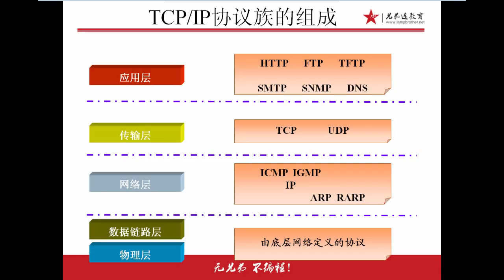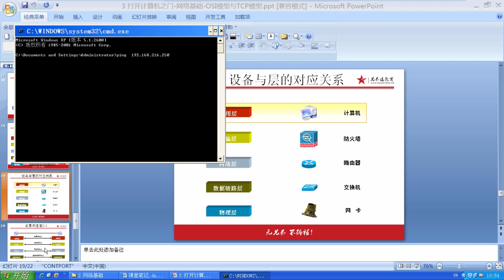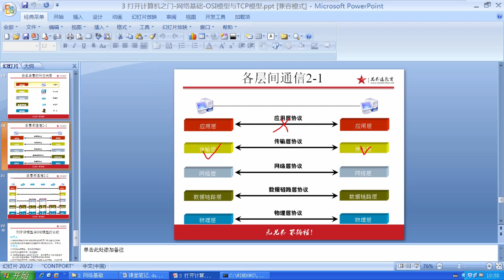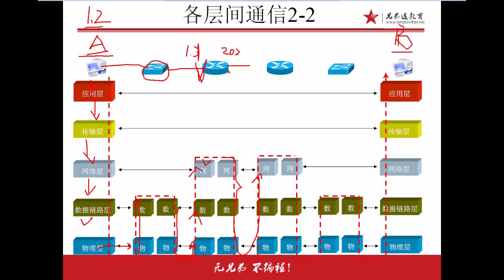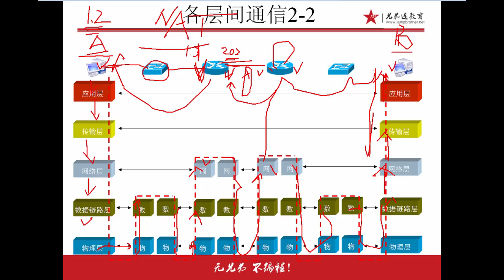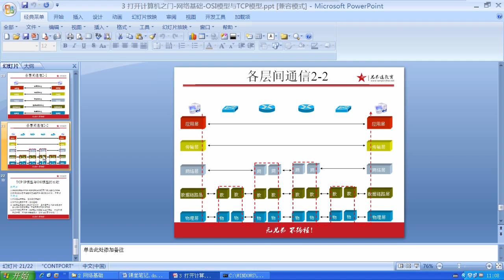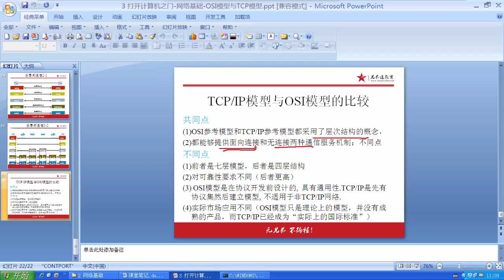兄弟连Linux运维工程师课堂实录 网络基础 14 TCPIP协议2